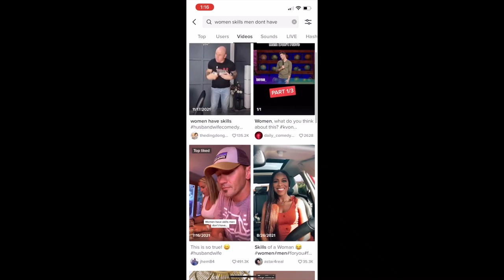Viral Comedy on Tik-Tok (comedian K-von is shick-shocked!)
People all over the world are remaking my comedy clip. I was honored and a bit surprised to see this existed...